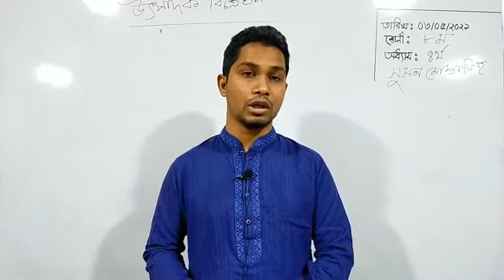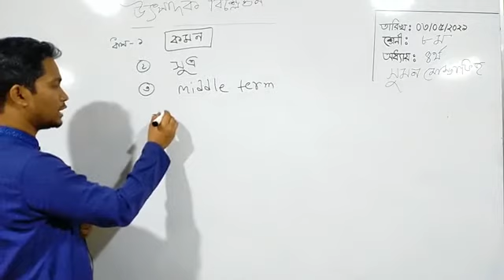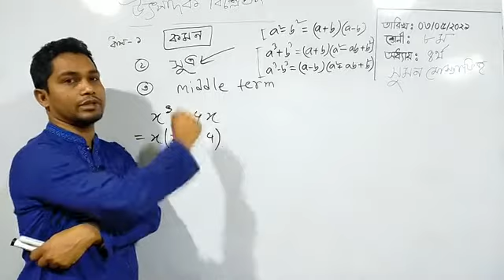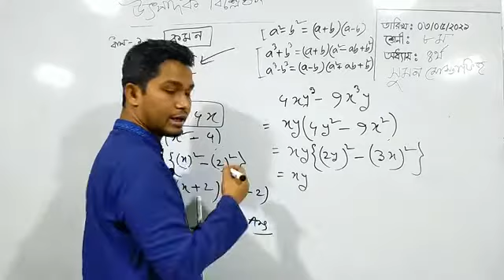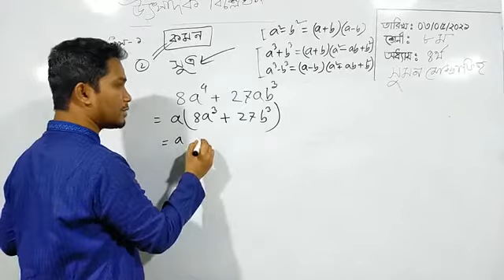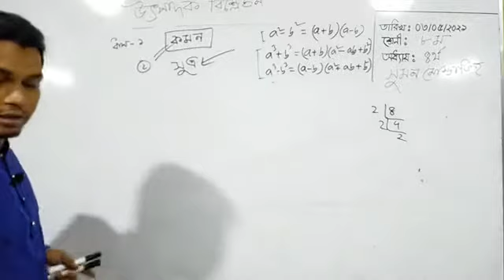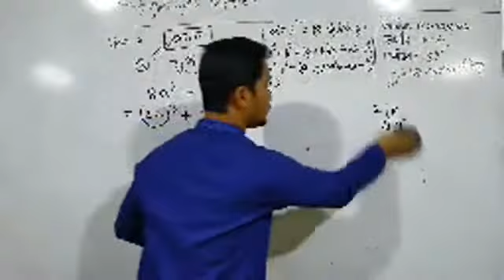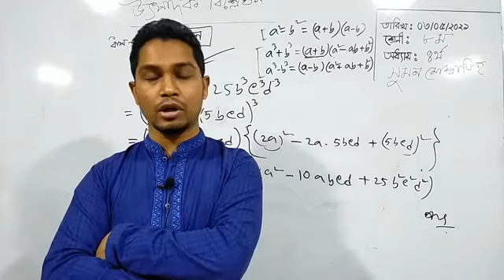Class - 08 | Math | Chapter - 04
Md. Mostafizur Rahman Sumon